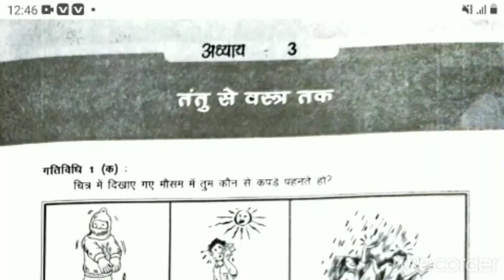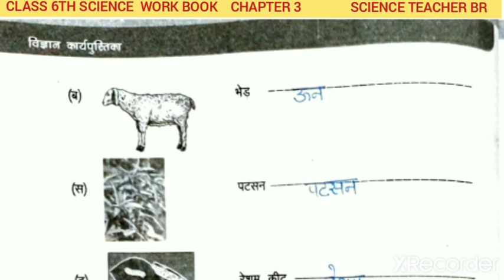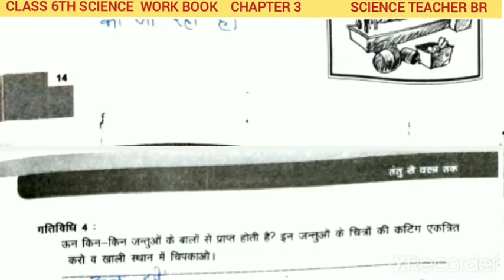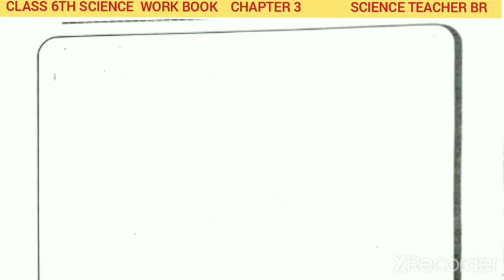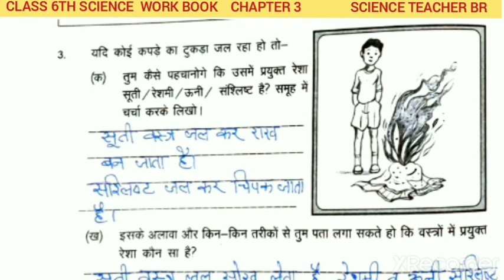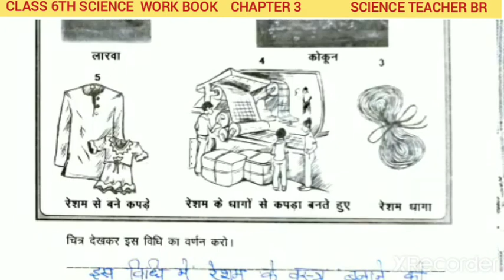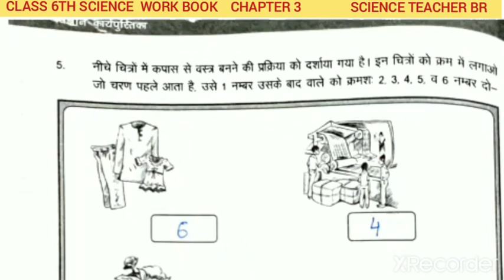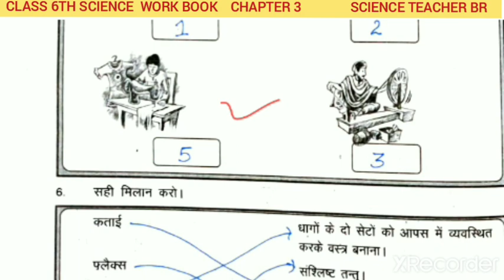6th science work book chapter 3